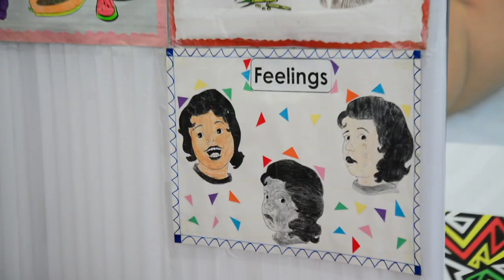KUKUWA KWA TEKNOLOJIAKUCHANGIA MMOMONYOKOWA MAADILI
Wadau wa maendeleo nchini wameiomba serikali kuwekeza nguvu katika afua mbalimbali zilizoainishwa katika mpango wa taifa wa mwaka 2021 hadi 2026 wa malezi na makuzi kwa mtoto, lengo likiwa kudhibiti mmomonyoko wa maadili uliojitokeza.

Kauli hiyo imetolewa katika mkutano wa kimataifa wa malezi na makuzi uliofanyika Jijini Dar Es Salaam, ambao uliwahusisha wadau mbalimbali.

Wadau hao wamebainisha umuhimu wa serikali kuwekeza katika elimu ya makuzi na malezi bora, na pia kusaidia familia zenye uwezo mdogo ili kufikia malengo ya mpango huo.

Mkurugenzi wa Maendeleo ya Mtoto kutoka Wizara ya Maendeleo ya Jamii, Jinsia, Wanawake na Makundi Maalum, Baraka Makona, amesisitiza umuhimu wa kuwekeza katika tafiti ili kubaini changamoto za malezi na makuzi kwenye ngazi za chini, huku akiongeza kuwa ufumbuzi wa changamoto hizo unaweza kupatikana kupitia matokeo ya tafiti hizo.

Mkutano huo pia ulijadili changamoto ya mmomonyoko wa maadili unaosababishwa na mabadiliko ya teknolojia duniani pamoja na wazazi kushindwa kusimamia malezi ya watoto wao.